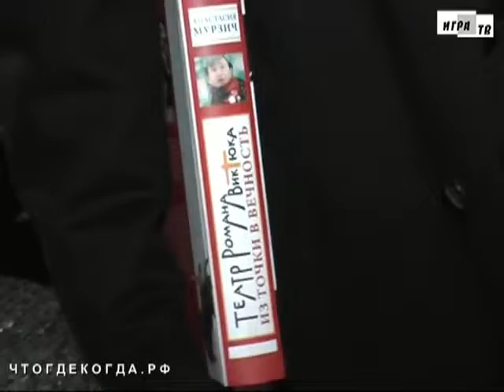Трансляция 26.11.11 после игры